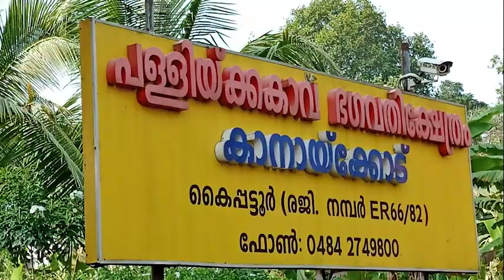Devotional Song - Pallikkakavu Temple Kaipattur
This Bhagavathy Temple Situated at Edakattuvayal panchayath, Vettupara, kaipattur